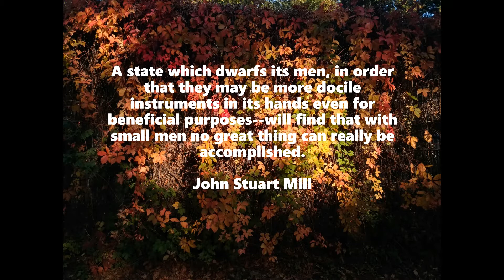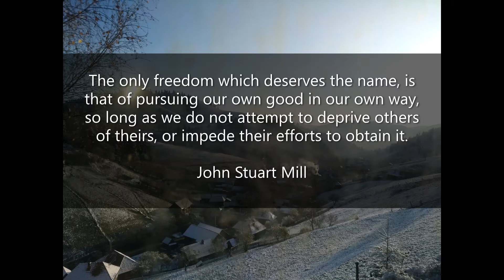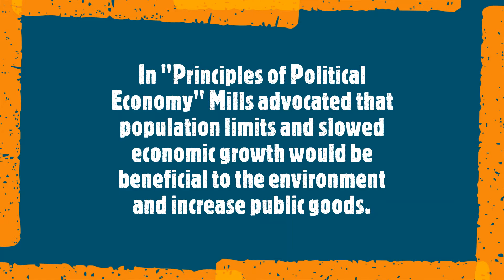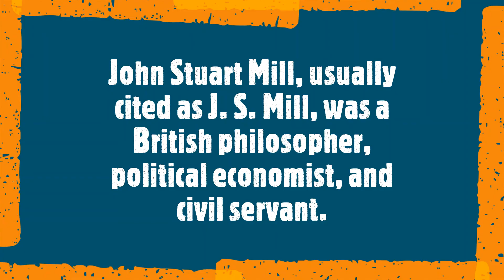John Stuart Mill Quotes, Main Ideas, Facts. Beautiful Pictures & Music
Explore new Ways of Seeing the World, discover alternative  Thinking Paradigms, Challenge old patterns of Thought and Workout your Brain with John Stuart Mill .

John Stuart Mill, usually cited as J. S. Mill had as interests: Political philosophy, ethics, economics, inductive logic,  hierarchy of pleasures in utilitarianism, rule utilitarianism, classical liberalism, etc.

While you are you Running , Jogging your Body, Run your Mind and Enjoy a Mix of  Concepts,  Quotes , Facts about and from John Stuart Mill .

Get Inspirations with Citations from John Stuart Mill with upbeat tune and stunning pictures.

Be ready to sweat, Dance and mental  workout, Motivation, Fitness & Mental Gym. Thoughts on philosophy,   beliefs,  power, reasoning, thinking habits, logic, perspectives, knowledge, education, etc

Ideas and Concepts to Inspire and Motivate about Creativity, Life, Problem Solving, Success, Habits, and Achieving Your Goals, Happiness.